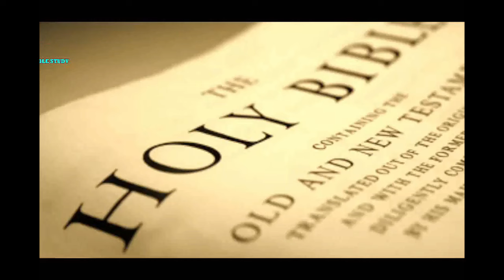यह गुण नहीं तो आप चेले नहीं Yeh Gun Nahi To Aap Chele Nahi Hindi Christian Sermon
हिन्दी मेसेज
यह गुण नहीं तो आप चेले नहीं

क्या आप को आपके पास्टर से शिकायतें है? क्या ओर साथी विश्वासियों से शिकायतें है? क्या आप सबसे बेहतर हो? एक चेले के अंदर कौनसे गुण होने चाहिए? यह बात आपको किस तरह से फायदेमंद है?